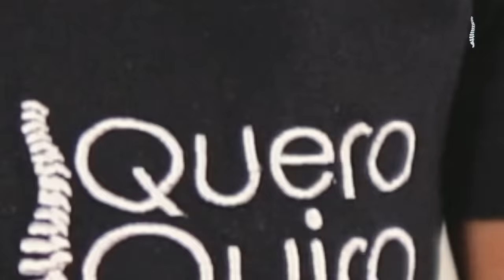ASMR DE MASSAGEM RELAXANTE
Nunca é tarde para investir na saúde da sua coluna!
Estamos esperando vocês!

Parceiro oficial TechMec
Excelência em equipamentos!